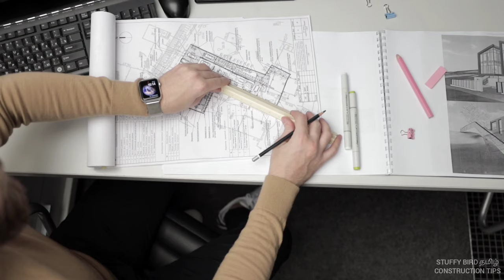House construction method in tamilnadu | step by step construction process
This video explains step by step construction process of residential house in tamil.it is the common construction method in tamilnadu. house construction tips also explained. these step by step construction process will help to build a house in a specific time and quality.

This step by step construction process includes
1. Site inspection
2. Land approval (DTCP / CMDA)
3. 2D plan
4. Building approval ( Panjayat / corporation)
5. Site cleaning
6. EB service (TNEB new connection)
7. Site soil analysis/test
8. Structural analysis / structural drawing
9. Building estimation
10. Construction schedule
11. Bore
12. Building column marking
13. Excavation for columns
14. Footing / plie foundation
15. Plinth beam
16. Basement filling
17. PCC flooring / RCC flooring
18. Column concrete
19. Sill concrete
20. Lintel beam concrete
21. Brick work / Block work
22. Roof concrete
23. Electrical pipe cutting
24. Plumping line
25. Plastering work
26. Tiles work
27. Electrical work
28. Carpentry work
29. Painting work
30. Elevation work

**Here is the Useful video Links**

**FOR BUSINESSES ENQUERIES AND COLLABORATION**

Step by step construction of a building tamil
Step by step construction process of residential building
Construction process in tamil
House construction
House construction step by step tamil
Construction method
Construction tips
Starting to finishing construction process
building construction
Home construction step by step process in tamil
civil engineering
civil engineering in tamil
Construction procedure
Stuffy bird